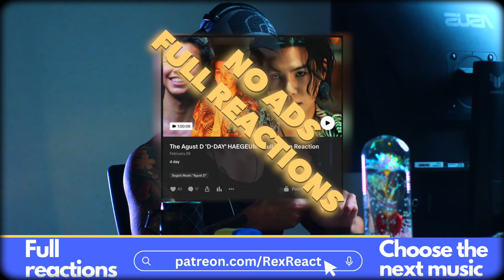BTS "GOGO Dance Practice (Halloween ver.)